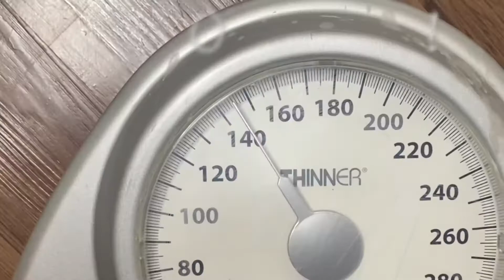Part 5 | I Completed My Detox | Life After Surviving Vegans 10 Day Detox Challenge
Ok Goddesses! I did Surviving Vegan's 10 Day Colon Cleanse Detox Challenge! Never heard of that before? That's ok, look it up AFTER YOU WATCH my experience doing their detox. This was more than a colon cleanse and exactly what I needed to get back into alignment with Evolving Into HER!

Evolving Into HER is my digital documentary of my physical manifestation into the version of myself inside my mind at my highest vibration during my human experience. I'm sharing it with you in hopes to inspire and motivate you to do the same.